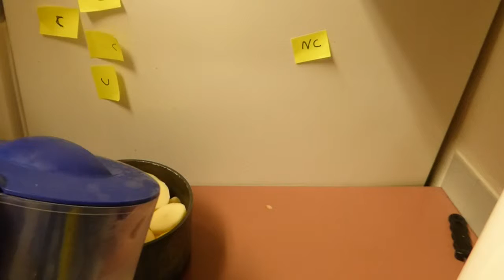English Count Noncount Lesson: Cooking Mash Potaotes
Here is a lesson on count VS non count nouns, using cooking. I made Mash Potaoes. Its a practice for an assignment in my TESOL class, where I need a volunteer (so I sadly cannot use this, lol)

Can you believe I didn't mean to not record my face? like OMG it looks like I tried to do that. But nope, I just am too tall.